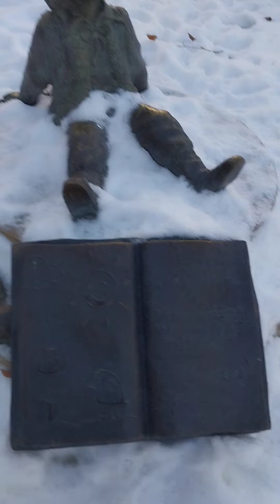Кишинёв, как паркуются на газонах на Рышкановке.